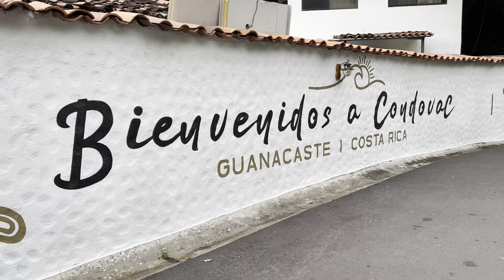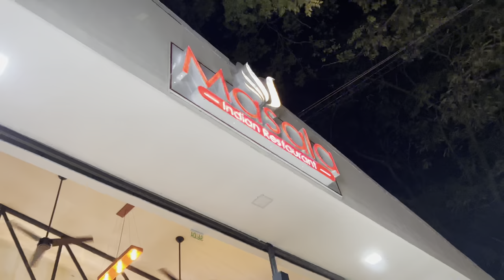Raccoons invaded our Villa in Costa Rica 😳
One sign that you live in Costa Rica - animals always invade your private space! 😅
This made our weekend a lot more eventful though 😂

Weekend in Costa Rica, Travel Blog, racoons invaded our villa, animals in Costa Rica, Pacific Ocean, day at the beach, day in my life, delicious food, infinity pool, travel with boyfriend, couple, Playa Hermosa